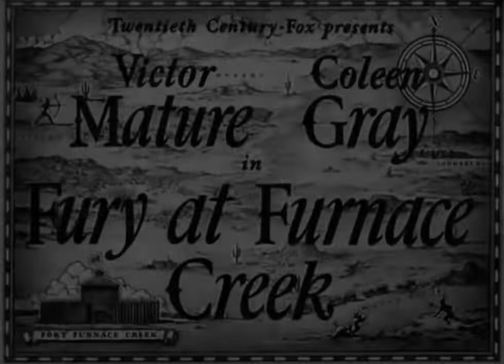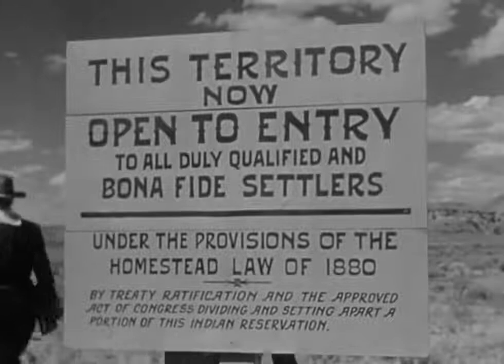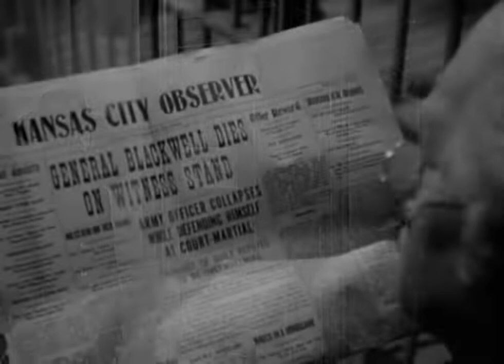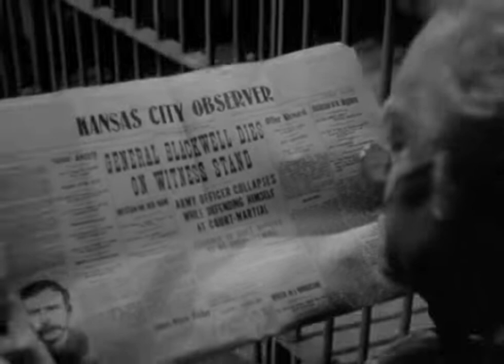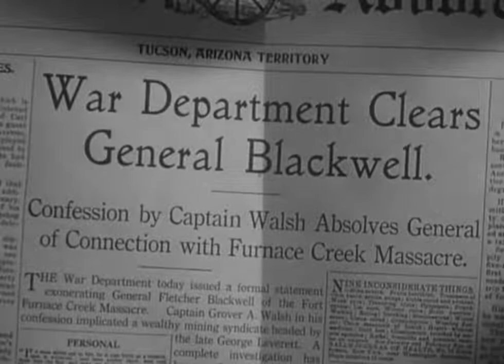L’assalto Collezione 1948 Western/Azione diretto da H. Bruce Humberstone.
Per chi ama fitness e body building ho aperto il mio nuovo canale la mia lunga esperienza a vostro servizio
nuovo canale particolare appena aperto con Boogeyman in persona visitatelo e fatelo crescere grazie

L'assalto (Fury at Furnace Creek) è un film del 1948
Con Victor Mature, Cleen Grey, Glenn Langan, Albert Dekker, Reginald Gard
Trama:
Deserto dell' Arizona, 1880. Il generale Blackwell manda un messaggio al capitano Walsh, che scorta una carovana attraverso il territorio Apache verso il forte di Furnace Creek, dicendogli di abbandonare la scorta e riparare in un'altra città.l generale va sotto processo e muore di dolore. I suoi due figli, vent'anni dopo, faranno giustizia.